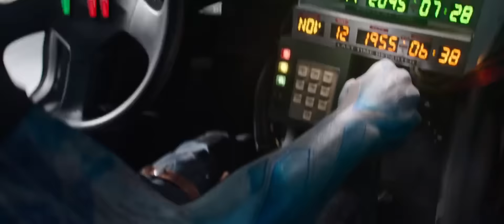RX-78-2 Gundam vs Mechagodzilla from READY PLAYER ONE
MG | RX-78-2 GUNDAM

RG | RX-78-2 GUNDAM VER 3.0

MEGASIZE | RX-78-2 GUNDAM